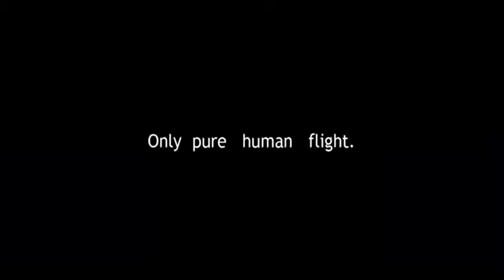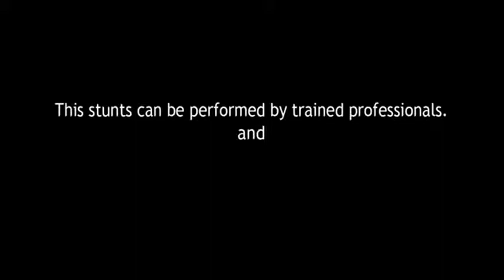Skydive Proximity Flight - Official Trailer for Xbox 360 and PS3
What kind of idiot wants to throw themselves out of a perfectly good airplane?
Stupid idiots that's who.
And now some retarded developers think that there are enough stupid idiots out there wanting to throw themselves out of a plane that they've only gone and made a stinking video game for them.
Skydive Proximity Flight looks like a bag of balls.  It's nonsensical, boring and worst of all, windy.
Bah!
For more obnoxious opinions from the mind of Peter Chubbytime,